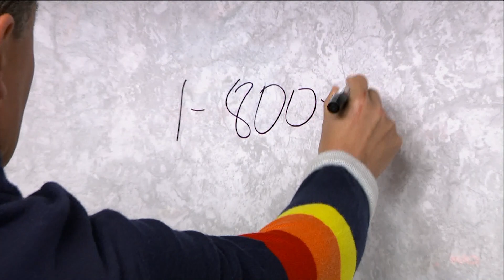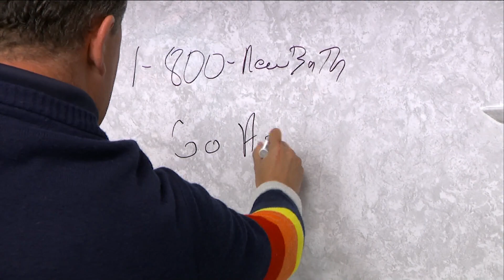MaxHome - Bathroom Renovation Before and After [Go Astros!]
MaxHome - Bathroom Renovation Before and After [Go Astros!] - Create your own amazing before and after experience by visiting

See the bathroom of your dreams as MaxHome CEO Larry Closs describes the ease, safety, and convenience of a new bath for you! When it comes to bathroom renovation before and after, one thing is sure, it's hard to beat a 1 day installation with unmatched quality.

What this bathroom renovation before and after session from our friends at Great Day Houston and get started on your dream bathroom project today!